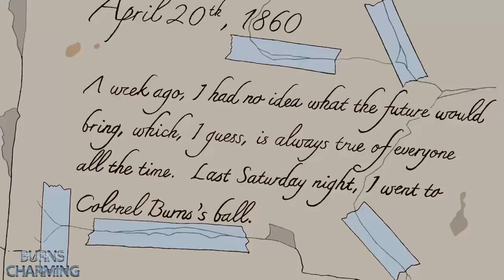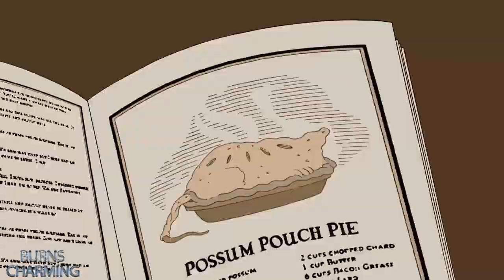The Simpsons - Old Mr. Burns!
old Mr. Burns.